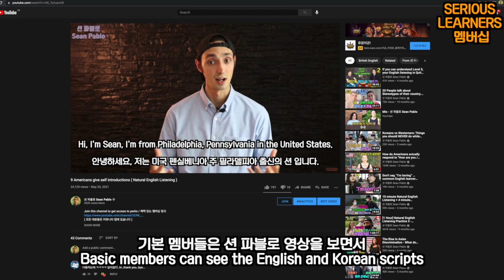SERIOUS LEARNERS 멤버십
( 모든 대본들은 커뮤니티 탭에 있습니다 )